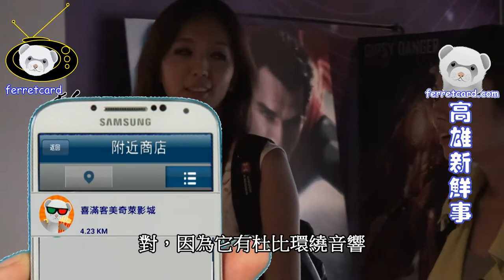喜滿客美奇萊影城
ferretcard.tv